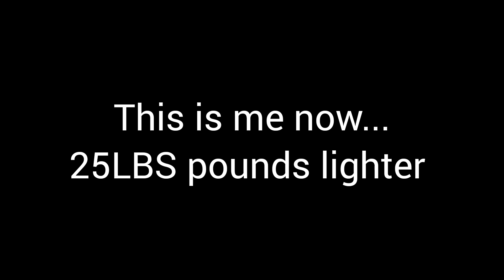my most UNDERRATED WEIGHT LOSS TIPS following a vegan diet (down 25LBS)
I have lost 25lbs+ in the last 3 months and today I share the most underrated weight loss tips that I wish I would have known when I first started my vegan weight loss journey.  I have made many mistakes along the way but I feel like I am finally figuring out how a plant based diet works for me when it comes to vegan weight loss.  My hope is to share my struggles and strategies with all of you to help YOU on your plant based weigth loss journey!

Check out my weight loss recipe ebooks filled with the exact recipes I have been eating to lose 25lbs in 3 months! ⭐⭐⭐SALE SALE SALE!⭐⭐⭐

INSTAGRAM - Come follow me over there as well :))